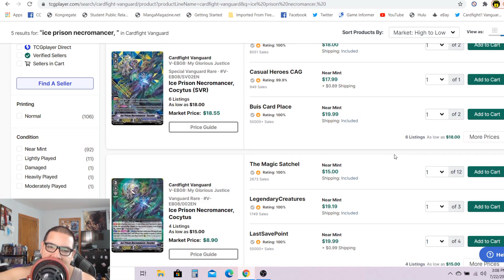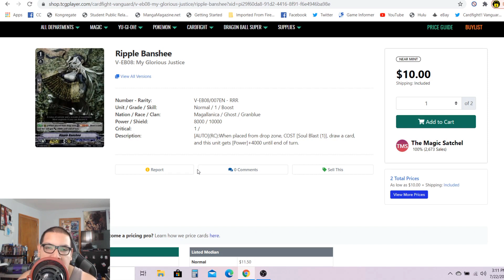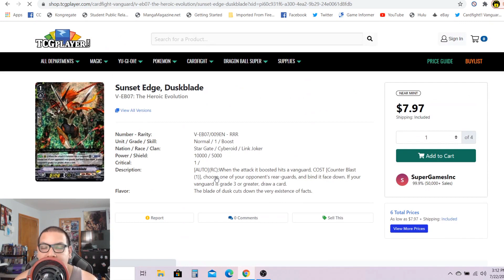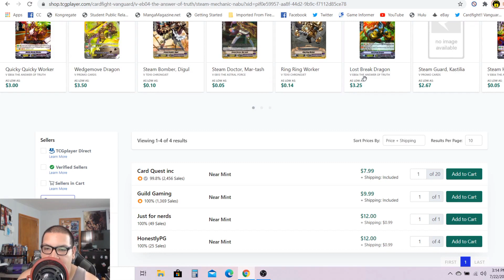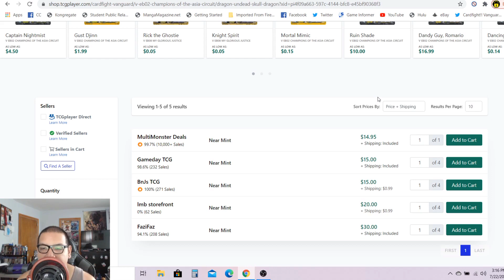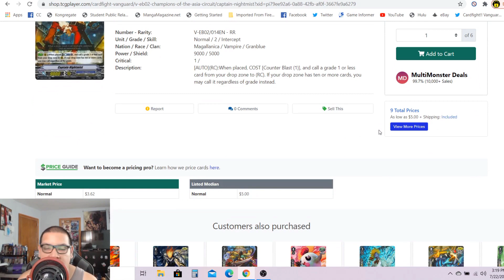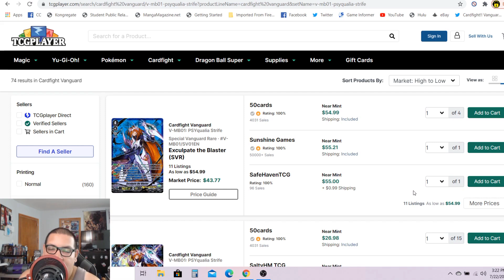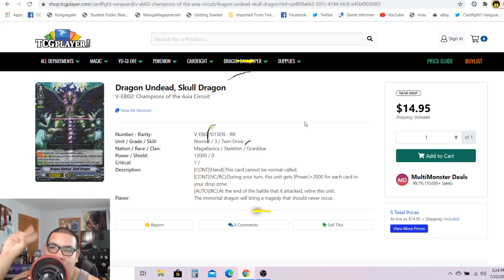Granblue Buyouts Begin!! Team Gradelock's Cardfight!! Vanguard STANDARD Market Watch: July 23 2020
Whats going on guys! Welcome back to the channel! Today is our Cardfight Vanguard Standard market watch! Today is the beginning of the Granblue hype train! Skull Dragons are now $15!! Lets see which cards are money, minus or plus!

Market Watch Schedules:

Thursday - Standard

Fridays - Premium Standard

Thumbnail and video edited by:

John S.

Alphonsus D.

Henry R.